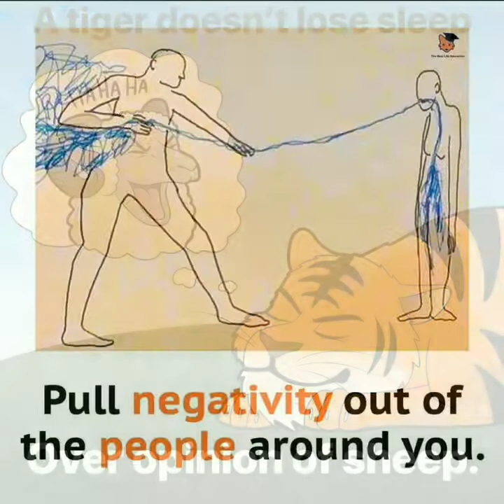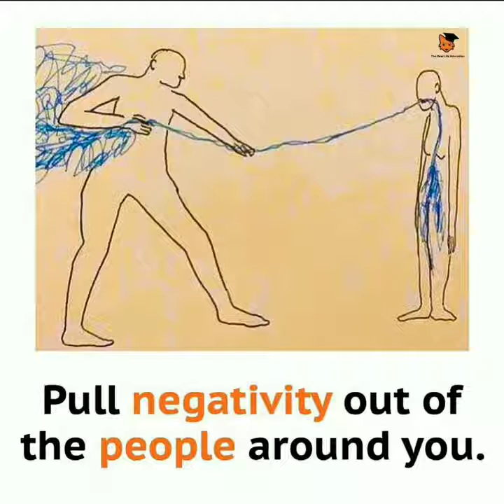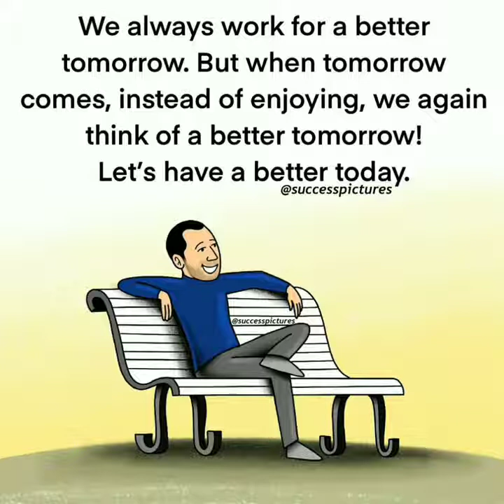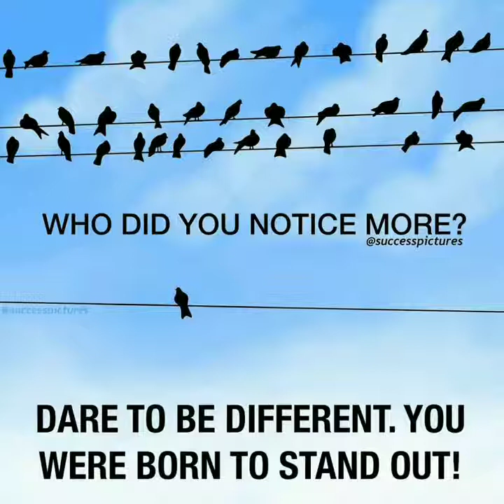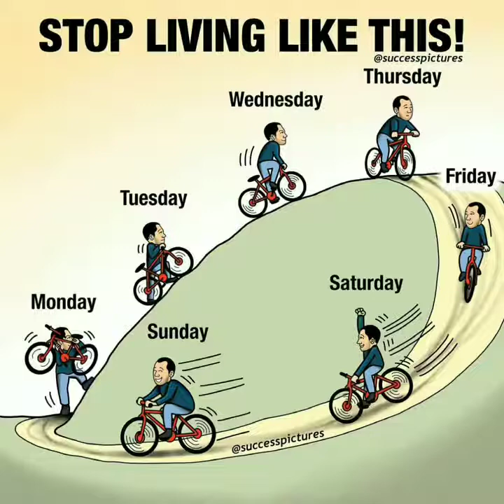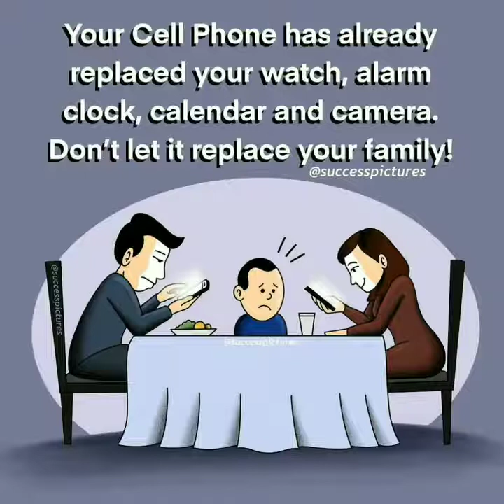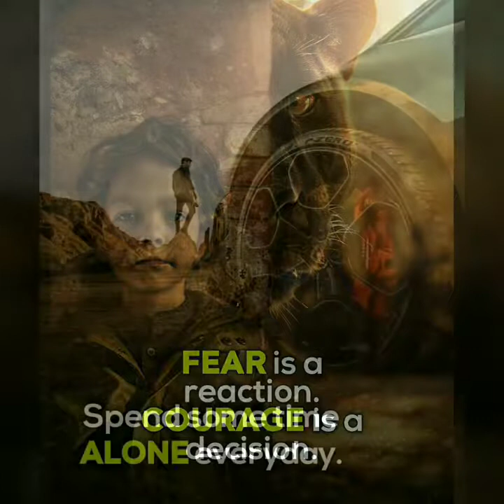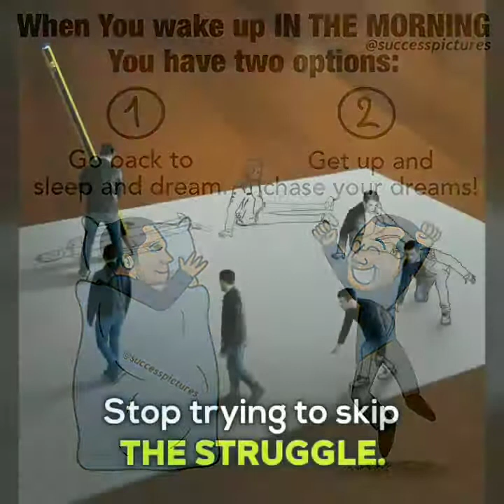Top Inspiring Picture for Limitless Success Secret of Luxury Life Motivational Video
The goal of these inspirational pictures quotes is to uplift, inspire, and provide energy when
you feel drained and beat up.
They can help provide wisdom and perspective that will improve your life. They can help you
unlock your inner greatness.
It’s about time we drop another brand new collection of motivational and inspirational
picture quotes. We have scoured 1,000’s of Views and shares online.
Enjoy these exclusive motivational and inspirational picture quotes and please don’t forget
to share them on your social media channel and spread the motivation to the masses.

motivational unit